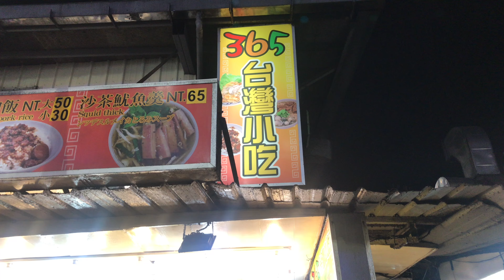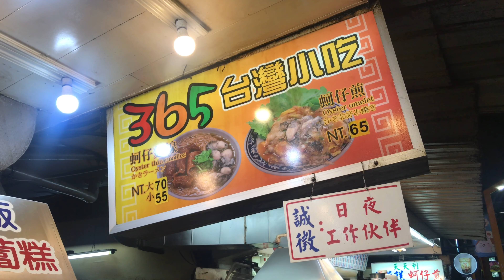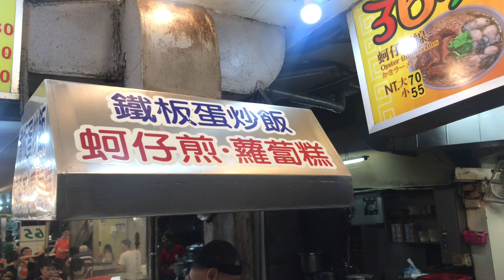Amazing egg fried rice cooking skills - Taiwanese Street Food 蛋炒飯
Amazing egg fried rice cooking skills - Taiwanese Street Food